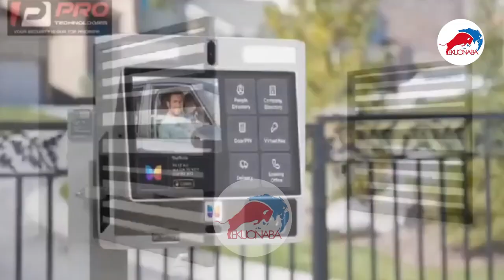2024 Election, who are you voting for? - Ghanaians shares their views must watch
2024 Election, who are you voting for? - Ghanaians shares their views must watch, we react with you on trending videos and also stream live everyday @4pm Ghana time, kindly join and share with friends